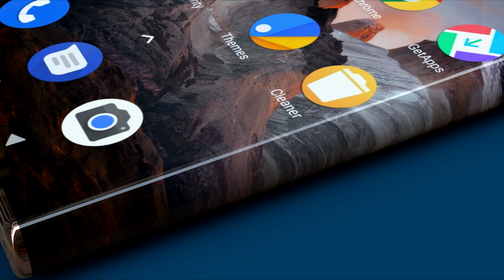Nokia N95 5G | Nokia X100 5G Introducing, 200MP Camera, 12GB RAM, 7000mAh Battery, price, Launching.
Nokia N95 More Screen. More Excitement. Introducing Nokia's new phone the Nokia N95 5g first look, concept, trailer, and introduction video. According to the latest rumors and leaks, the new upcoming mobile phone Nokia n95 5G 2021 will receive 144Hz infinite display, 8GB of RAM, quad rear camera, and subscreen front camera. Next, Nokia will launch three amazing models including Nokia N95, Nokia X100, and basic version Nokia G10 with fifth-generation modem connectivity. Today, in this video, we're going to show you Nokia N95 5G first look, concept, trailer, and introduction video with phone specifications, features, specs, and other characteristics. Thanks!

 Nokia N95 5G (2021) Introduction Nokia X100 5G Phone Concept, Nokia X100 5g 8GB RAM, 200MP Quad Camera, 6.7 Inch Display, 7,000 mAh Battery Nokia N95 Phone Specifications, Concept and Introduction Introducing new upcoming smartphone Nokia N95 5g concept by Concept bro YouTube famous channel. Nokia X100 will come with 6.5 Inch super AMOLED capacitive touchscreen.

The new Nokia X100 phone has 200MP quad rear camera and 64MP Under Display front camera with 8K and 4K video recording.

Nokia N95 Unboxing in Hindi, Nokia letest upcoming smartphone X10 5g and Nokia x20 5g, Nokia N95 Unboxing Full Specifications.

All information is unofficial it's concept based trailer video.

🎵 Track Info: Title: We Got Something by LiQWYD Genre and Mood: Dance & Electronic + Inspirational ———